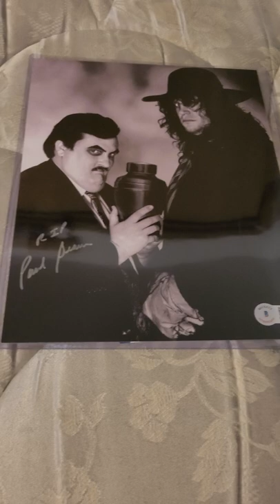Paul Bearer Signed Photo